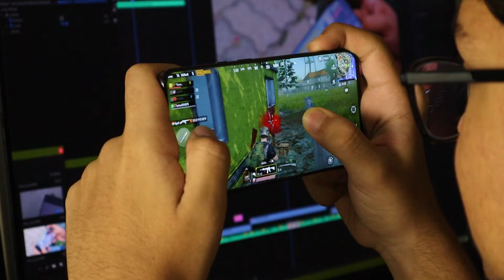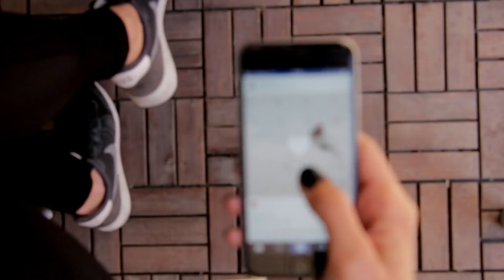iQoo Z9 Lite 5G Officially is Here 🔥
Camera Lens
1st Mic
2nd Mic
Weighing Scale
Light Stand
PC Processor
PC SSD
PC RAM
PC Motherboard
PC Cooler
PC Cabinet
PC UPS
Air Cooler

About : Amit Technology is a YouTub Channel, where you will find technological videos in Hindi